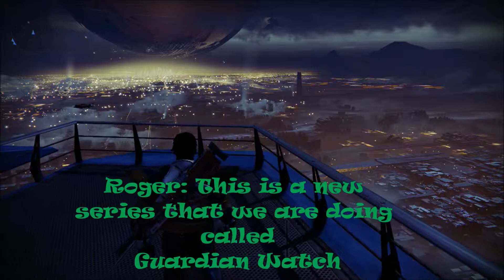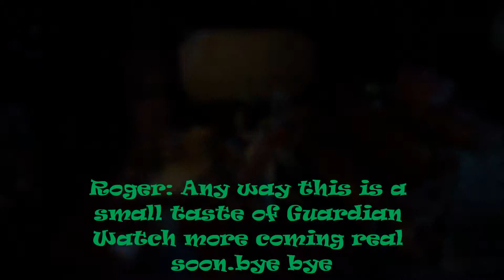Guardian Watch: Starting Off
This is a new series that we are doing of course there are going to be montages and awesome moment but this is the funny part that we have to offer to the table which includes our favorite game destiny. Just the daily lives of being a guardian killing stuff and coming back to the tower.Let see if you guys can spot the grammar error that i made but to lazy to fix. I hope you guys enjoy.